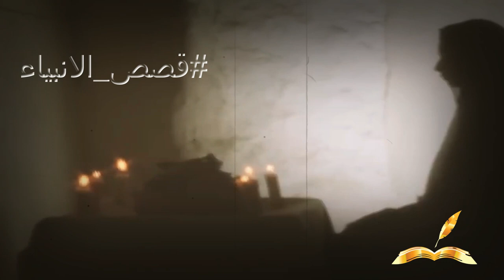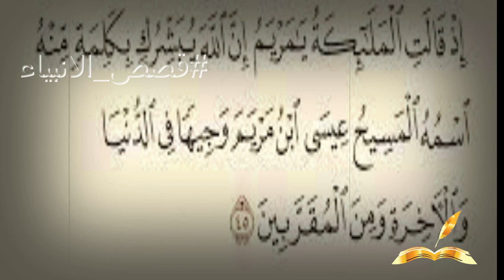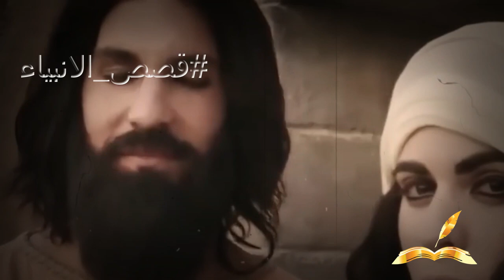قصة نبي الله عيسى وكيف تم صلبه ورُفعه إلى السماء!!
قصة نبي الله عيسى عليه السلام هي من أهم القصص الواردة في القرآن الكريم والتي تتحدث عن حياة هذا النبي العظيم:

1. عيسى عليه السلام ولد معجزة دون أب، وأُرسل إلى بني إسرائيل كرسول من الله وكنبي يدعوهم إلى عبادة الله الواحد.

2. قام عيسى عليه السلام بالعديد من المعجزات كإحياء الموتى وشفاء الأمراض بإذن الله، مما زاد من إيمان المؤمنين وغضب أعدائه من اليهود.

3. في نهاية المطاف، حاول اليهود قتل عيسى عليه السلام وصلبه على الصليب. ولكن الله رفعه إليه ونجاه من موت الصلب.

4. فالقرآن الكريم ينفي أن عيسى عليه السلام قُتل أو صُلب، بل أكد أن الله رفعه إليه. واختلف المسلمون والنصارى حول ما حدث في تلك الأثناء.

5. المؤمنون يؤمنون بأن الله رفع عيسى إليه ولم يُصلب، بينما يعتقد النصارى أنه صُلب وقام من الموت. وهذا الخلاف له جذوره التاريخية والعقائدية.

6. في النهاية، فإن قصة عيسى عليه السلام هي قصة نبي عظيم أرسله الله لهداية البشرية، وما حدث له من محاولات قتله وصلبه ثم رفعه إلى السماء هو ما يؤكد على عظمة هذا النبي وحماية الله له.